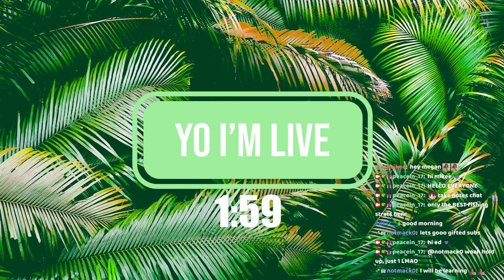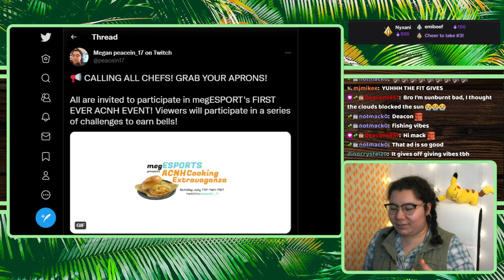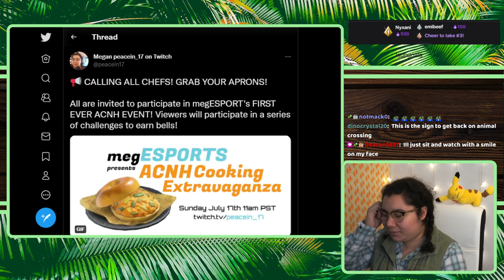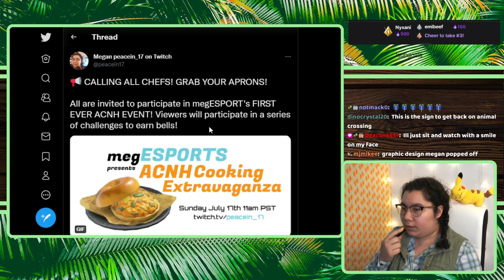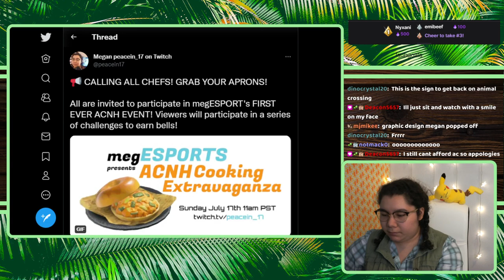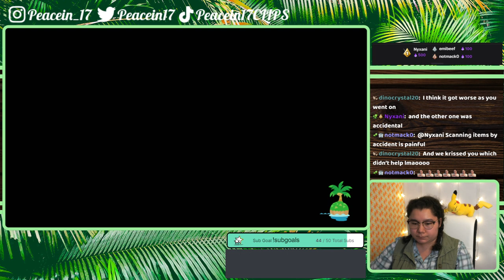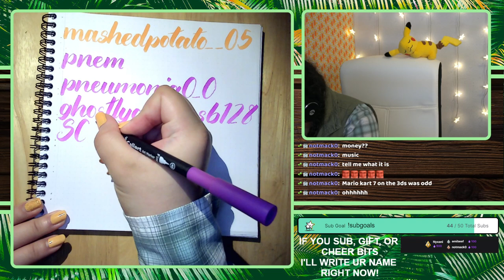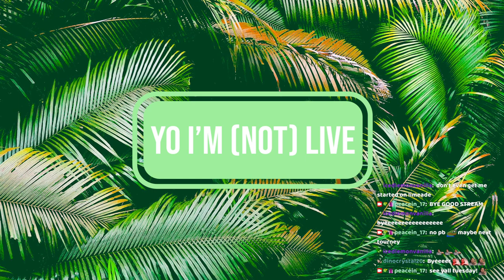7/9/22 I AM THE WORLD'S BEST FISHERMAN! ONLY THE BEST TECHNIQUES HERE! PB: 10 FISH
Time Stamps
00:00:00 Starting Soon
00:05:25 Intro
00:09:55 ACNH
02:23:32 Thanking Subs Calligraphy